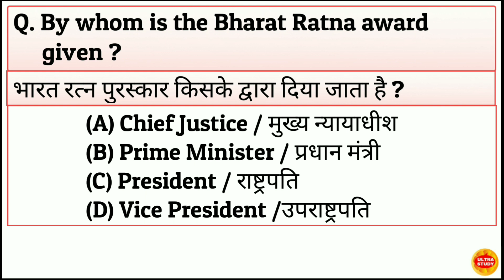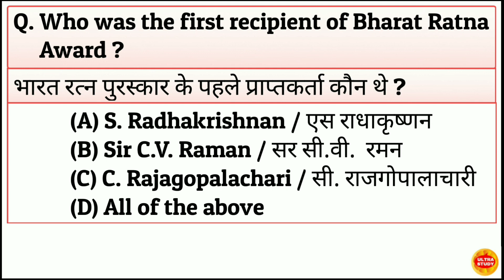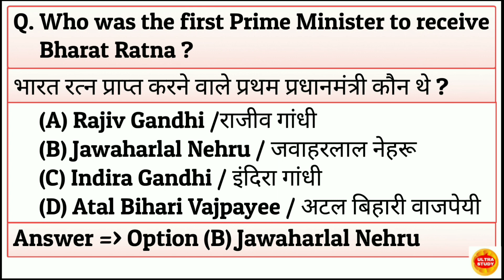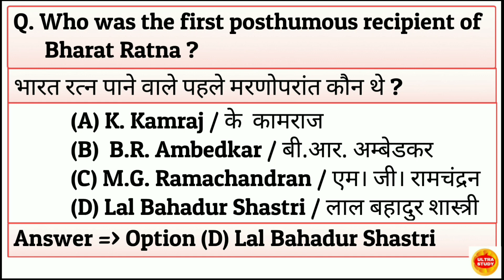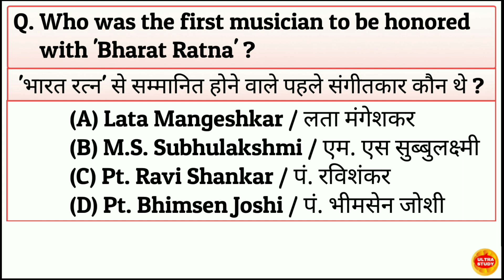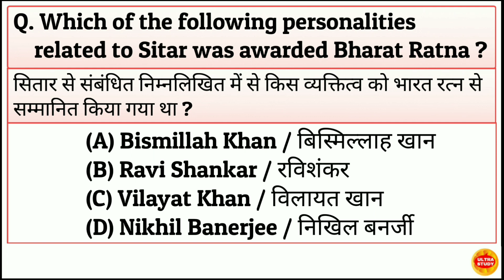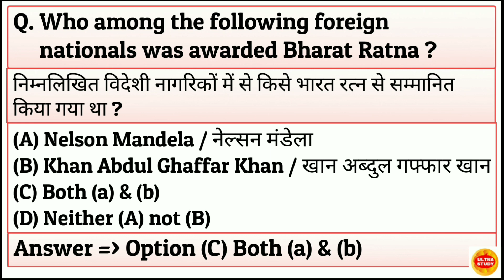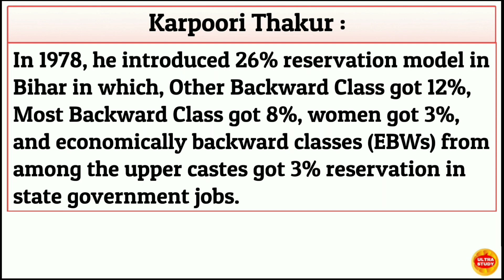Bharat ratna award 2024 current affairs l भारत रत्न 2024 l Bharat ratna 2024 current affairs